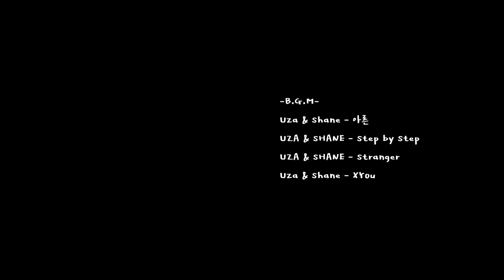[MUSIC WEB DRAMA] UZA&SHANE '아른' EPISODE 3 '너랑'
조금씩 가까워지는 도건과 한솔.
도건은 한솔의 과거가 궁금하다.